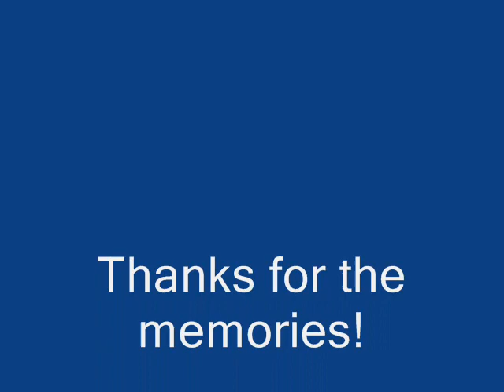Memories of Our Family Home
My parents owned the home that they raised their family in for almost 50 years.  They recently sold the house, and this is a dedication to the home that kept us warm and dry.